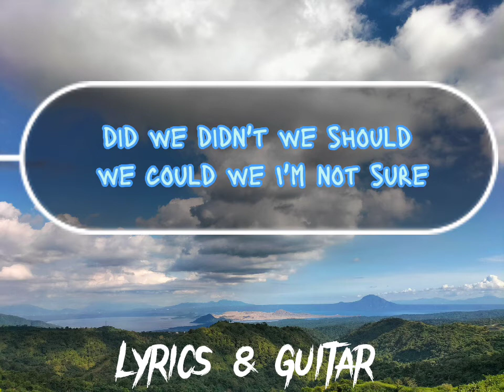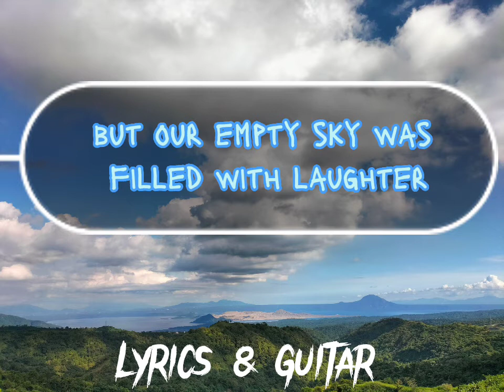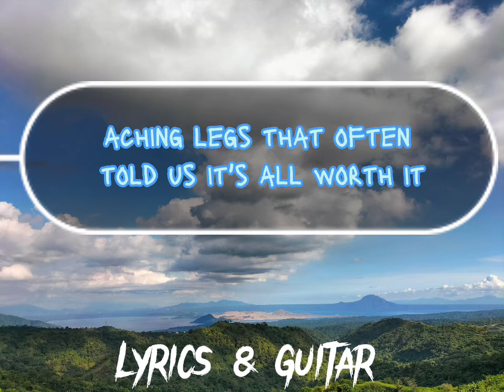We all fall inlove Sometimes EltonJohn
UMG
On behalf of: EMI